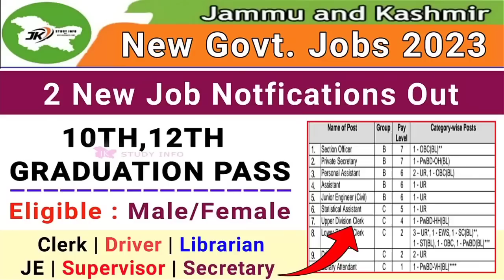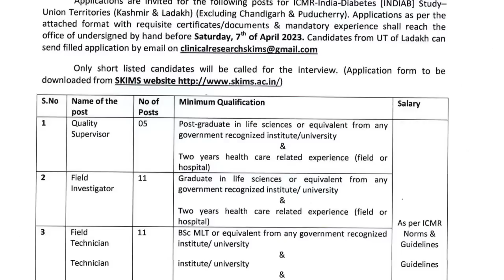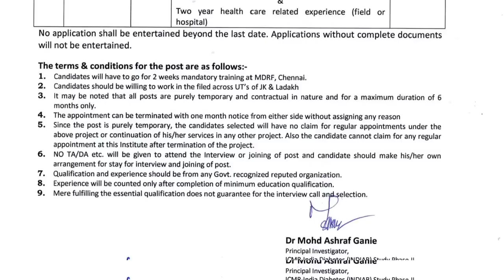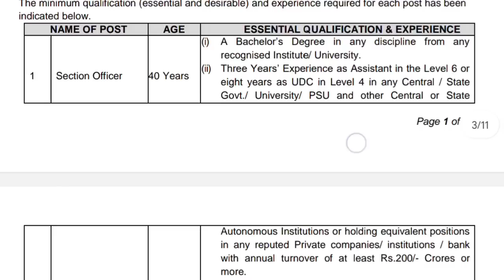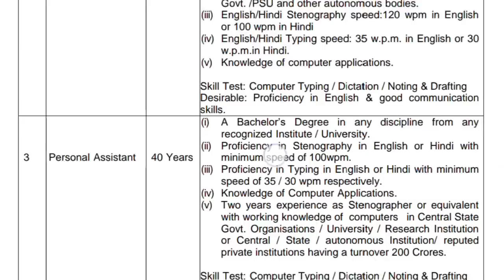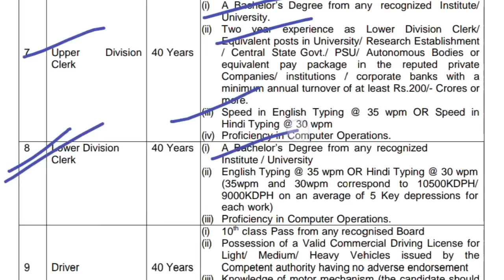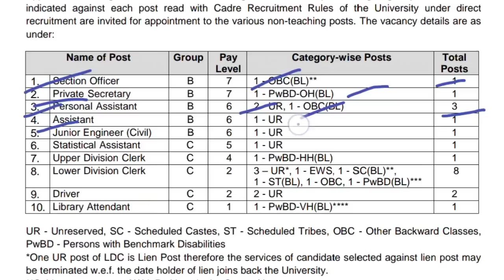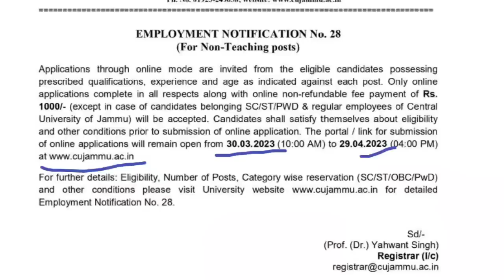J&K New Govt. Jobs 2023 | J&K 10th,12th Pass New Posts 2023 || J&K New Vacancy 2023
➡️content Includes :
jammu and kashmir social welfare jobs 2023
jk new jobs
j&k job scheme 2023
jkssb new posts
jk police constable recruitment notification
jk police constable bharti 2023
jkssb naib Tehsildar jobs
jkssb new upcoming posts 2023
skims soura jobs 2023
skims recuritment 2023

j&k job schemes 2023,j&k job fair 2023,j&k district Wise Posts,j&k 10th pass jobs 2023,j&k 12th pass jobs 2023,jkssb jobs 2023,jkssb new recuritment notification 2023,jkssb jobs,jk police constable recruitment notification,jk police jobs 2023,j&k new job scheme 2023,j&k job bharti 2023,j&k job vacancies 2023,j&k budgam district job fair,j&k reasi district job fair,j&k job fair,j&k social welfare jobs 2023,j&k new jobs 2023